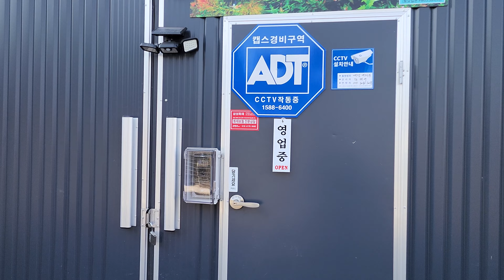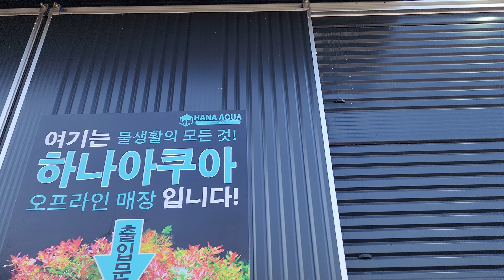[하나아쿠아] 남양주 생물 수초 전문 수족관 hanaaqua.com_2023.02.04